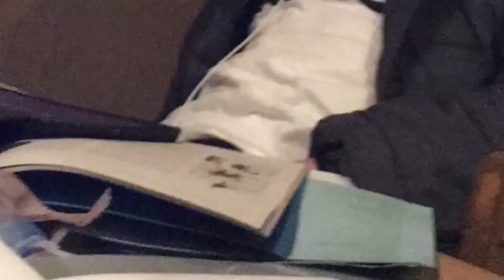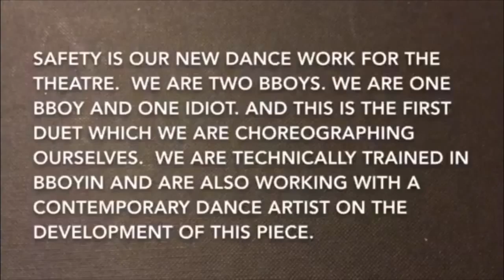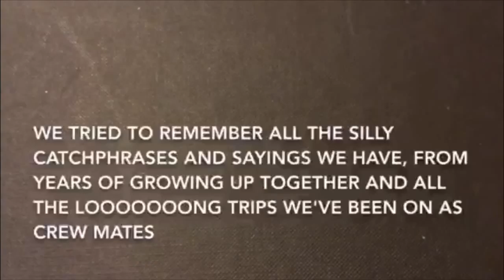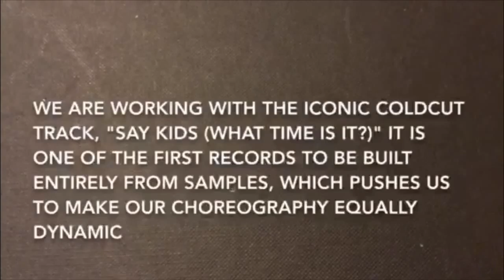Szymon Arts Awards Unit 1, Part A & B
Arts Award Silver, Unit 1 part A and B, by Szymon Zagorski. Arts Challenge to put together an application for U.Dance